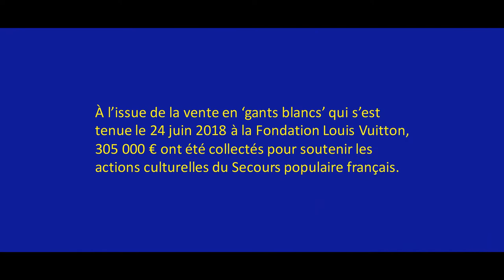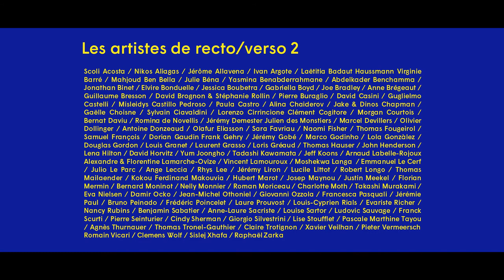Secours Populaire - Video promotion fundraising à la fondation Louis Vuitton SOXH factory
On se retrouve aujourd’hui pour une vidéo réalisée par SOXH Content pour le Secours Populaire lors de sa collecte des fonds à la fondation Louis Vuitton.